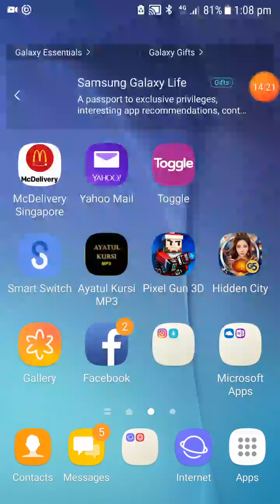MARKSMAN GAMEPLAY.(PIXEL GUN 3D)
Hi guys this is my first video on this channel so I hope you guys enjoy it and I hope you will subscribe to my channel for more vids.More vids coming soon so please like and subscribe my channel.Thank You!